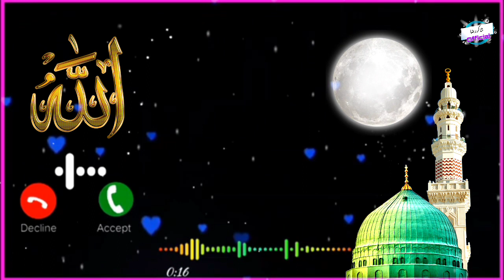Naat Ringtone|| Caller Tune Naat Ringtone|| Islamic Ringtone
mahe ramzan aaya naat owais raza qadri
Allah Tera shukar he mola Hera shukr he naat Ringtone
naat Ringtone Allah Tera shukr he
naat Ringtone Allah Tera shukr he mola Tera shukr he allama Bilal qadri,Ramazan naat Rington,Ramadan naat Ringtone,Ramadan naat Sharif status,Ramadan Mubarak Status WhatsApp,Dil Fida Hai Madine Wale Par Naat Ringtone|| Naat Ringtone|| Islamic Ringtone|| Islamic Tone MP3
Woh mera nabi mera nabi ringtone,o mera nabi mera nabi ringtone,wo mera nabi mera nabi ringtone,mera nabi ringtone status, woh mera nabi mera nabi hai ringtone,